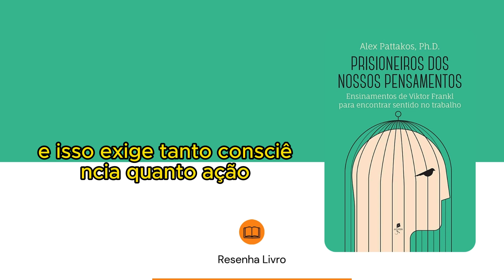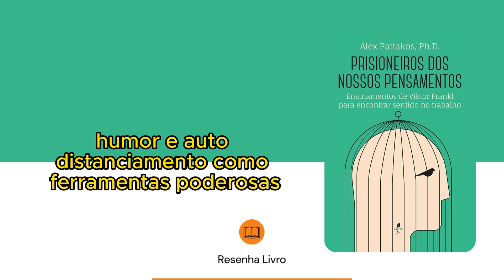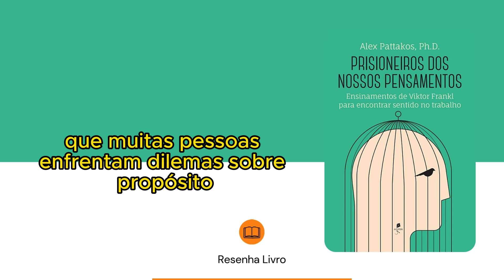Prisioneiros dos Nossos Pensamentos. Ensinamentos de Viktor Frankl Para Encontrar - Resenha Livro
Link do livro do vídeo

DADOS DE ODINRIGHT

Sobre a obra:
A presente obra é disponibilizada pela equipe Resenha Livro e seus diversos
parceiros, com o objetivo de oferecer conteúdo para uso parcial em
pesquisas e estudos acadêmicos, bem como o simples teste da
qualidade da obra, com o fim exclusivo de compra futura.
É expressamente proibida e totalmente repudíavel a venda, aluguel, ou
quaisquer uso comercial do presente conteúdo.

Sobre nós:
O Resenha Livro e seus parceiros disponibilizam conteúdo de dominio publico
e propriedade intelectual de forma totalmente gratuita, por acreditar que
o conhecimento e a educação devem ser acessíveis e livres a toda e
qualquer pessoa.

Como posso contribuir?
Você pode ajudar contribuindo de várias maneiras, enviando livros para
gente fazer resenhas ou Áudiobooks
Ou ainda podendo ajudar financeiramente para custear os programas que usamos para fazer as resenhas e áudiobooks

"Quando o mundo estiver unido na busca do conhecimento, e não
mais lutando por dinheiro e poder, então nossa sociedade poderá
enfim evoluir a um novo nível."